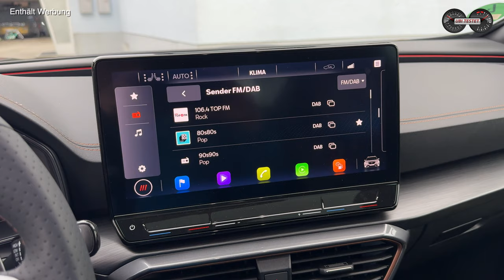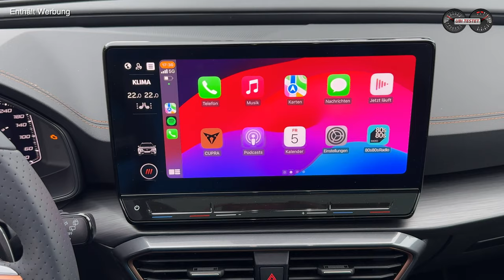CUPRA Formentor 2.0 TDI 4Drive - JA, ich fahre Diesel! Test - Review - Alltag - Verbrauch - 4K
Der CUPRA Formentor ist in Deutschland eine feste Leasing-Größe. Er zählt zu den beliebtesten Modellen in diesem Segment und tritt hier als Diesel zum Alltagstest an. Kann man sich heute noch einen Cupra Formentor TDI kaufen?

Mit einem 2,0 Liter 4-Zylinder Turbodiesel tritt dieser Cupra Formentor zum heutigen Alltags- und Verbrauchstest an. Ist ein moderner Diesel noch so sparsam wie einst, trotz doppelter Abgasreinigung? Ist der Diesel immer noch eine Kaufempfehlung? Was macht den Cupra Formentor so besonders, dass er das beliebteste Leasingauto hier in Deutschland ist?

Lasst es uns gemeinsam herausfinden in diesem Video Review zum Cupra Formentor 2.0 TDI 4Drive.

Für dieses Video wurde ich eingekleidet von JP1880 – der Marke für große Größen.

Lasst euch auch von JP1880 überzeugen und nutzt für eure 1. Bestellung im Shop den Code "Ubitestet659" um 20% auf euren gesamten Einkauf zu erhalten! (Mindestbestellwert 29€)

Technische Daten Cupra Formentor 2.0 TDI 4Drive:
EZ 2/2024 km: 2.900km
110kW / 150PS - 360Nm
Leergewicht: 1.627kg
0-100km/h: 8,6s
Vmax: 203km/h
Testwagen Listenpreis: 59.050 €

Kamera: Matthias Gill
Moderation: Matthias Gill

Video Copyright: ubi-testet.de, Matthias Gill

Cupra Formentor 2.0 TDI 4Drive 110kW:
Kraftstoffverbrauch kombiniert 5,8 - 6,2 l/100 km, CO2-Emissionen 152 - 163 g/km (WLTP)